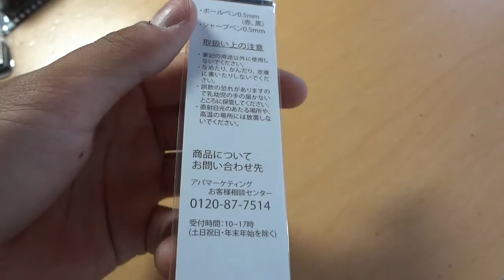EH500 ボールペン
[2012/05/19] PM12:29分頃。